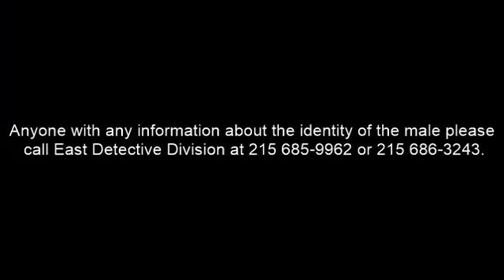Shooting 7xx block of W Luzerne St DC 15 25 102501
East Detective Division is looking to identify and locate the suspect for a shooting in Hunting Park.

On December 14, 2015, at 3:22 pm, the complainant, an 11 year-old female, was walking from the McClure School on the 700 block of Luzerne Street. When she approached Franklin Street she heard several gunshots, one striking her right heel. A witness who is known to the victim was walking along with her observed an unknown white male firing several shots from Franklin Street at an unknown male who fled west on Luzerne Street with the shooter chasing him.

Complainant #2, a 30 year-old male, was driving east on Luzerne Street at Franklin Street heard a gunshot striking his windshield causing him to duck down inside his car but did not see the person firing the shots.

Suspect Description: White male, 20 years-of-age, facial hair, wearing a black knit cap, black pants, black long sleeve shirt with a possible dragon type design on the front.

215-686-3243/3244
Det. MacClain#8094
Det. Miles#8060
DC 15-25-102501